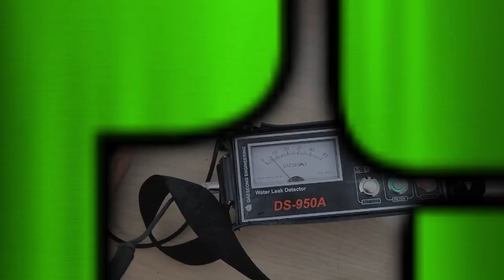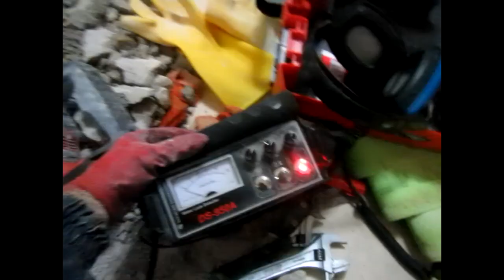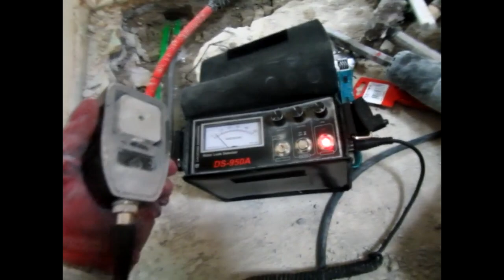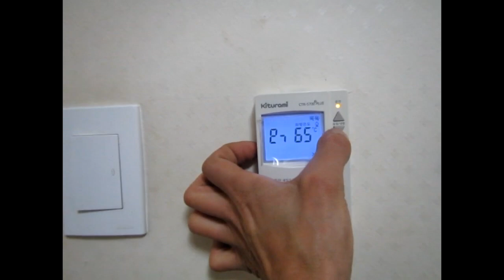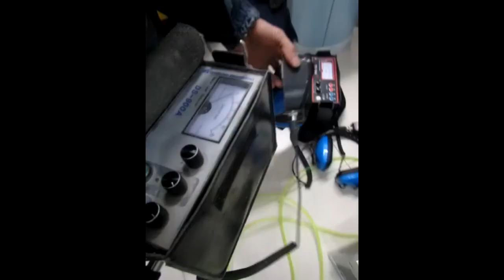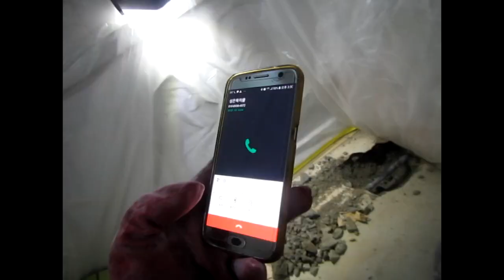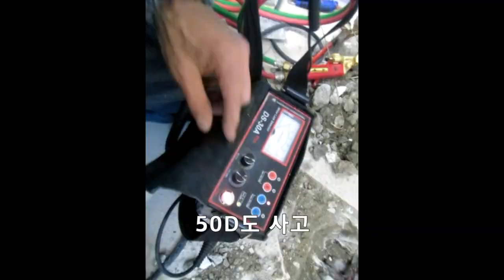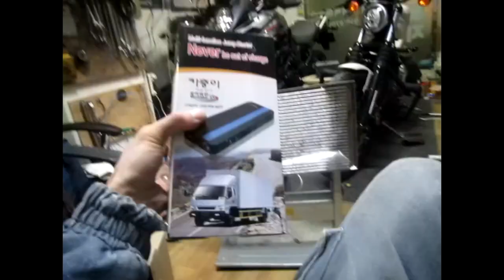물이 왜 샐까요? 물새는 원인과 찾는법